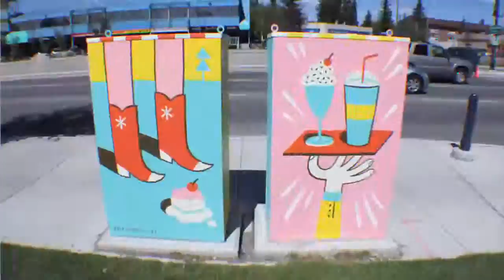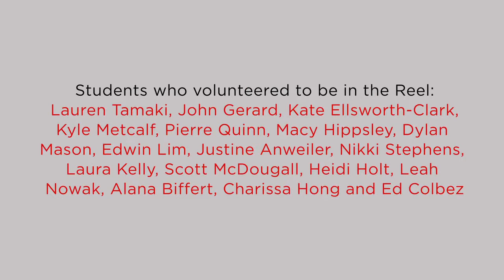From the ACAD Archives 2011: Creative Thinking Begins at ACAD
In the summer of 2011, ACAD students, alumni and faculty came together to create our College's first Admissions Recruitment Video as part of a new project commissioned by the departments of Student Experience + Admissions, and Communications. The result: a remarkable animated view into the life and work of ACAD students covering all aspects of student life - from snowboarding to sketchbooks!
Directed by Nic Wassill (ACAD BDes 2011) and Ryan Von Hagen (ACAD fourth year student - MADT)
Produced and facilitated by Kevin D.A. Kurytnik
Associate producer Carol Beecher
Cinematography, Time Lapse Photography, Animation and Editing by Ryan Von Hagen and Nic Wassill
Technical Assistance by William Dyer and Rod Stuart
Motion Graphics Assistance by Jon Jon Atienza
Students volunteers: Lauren Tamaki, John Gerard, Kate Ellsworth-Clark, Kyle Metcalf, Pierre Quinn, Macy Hippsley, Dylan Mason, Edwin Lim, Justine Anweiler, Nikki Stephens, Laura Kelly, Scott McDougall, Heidi Holt, Leah Nowak, Alana Biffert, Charissa Hong and Ed Colbez.
Thanks to: Erin Beattie (Calgary Tower), Amanda Meador (Encorp Group/ Fashion Central), Dr. Daniel Doz, David Aldrich, marianne Elder, Dennis Budgen, Chad VanGaalen, Ian Russel, Chris Willard, Natali Rodrigues, Dee Fontans, Katrina Chaytor, Michael O'Niell, AnneMarie Dorland, Dan Barnfield, Dale VandenBerg, Stephen X. Arthur, and Robert the Bruce.